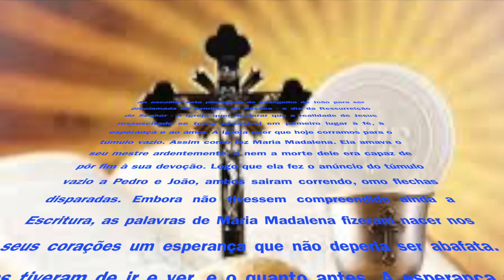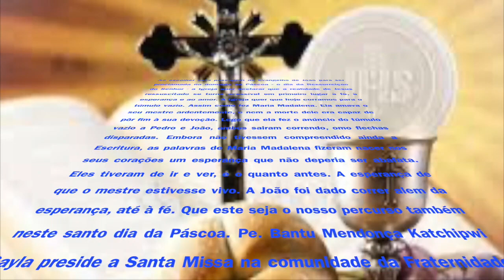A MORTE NÃO TEM A ÚLTIMA PALAVRA PORQUE CRISTO RESSUSCITOU - FRATERNIDADE O CAMINHO - BARBACENA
Ao escolher esta passagem do Evangelho de João para ser proclamada no domingo da Páscoa - o dia da Ressurreição do Senhor - a Igreja quer declarar que a realidade de Jesus ressuscitado se torna acessivel em primeiro lugar à fé, à esperança e ao amor. A Igreja quer que hoje corramos para o túmulo vazio. Assim como fez Maria Madalena. Ela amava o seu mestre ardentemente, e nem a morte dele era capaz de pôr fim à sua devoção. Logo que ela fez o anúncio do túmulo vazio a Pedro e João, ambos sairam correndo, omo flechas disparadas. Embora não tivessem compreendido ainda a Escritura, as palavras de Maria Madalena fizeram nacer nos seus corações um esperança que não deperia ser abafata. Eles tiveram de ir e ver, e o quanto antes. A esperança de que o mestre estivesse vivo. A João foi dado correr alem da esperança, até à fé. Que este seja o nosso percurso também neste santo dia da Páscoa. Pe. Bantu Mendonça Katchipwi Sayla preside a Santa Missa na Capela do Santíssimo Sacramento da igreja matriz, localizada no bairro do Centro. Paróquia de São João Batista com a matriz no bairro do Centro. Cidade de Capivari de Baixo. Diocese de Tubarão, Estaddo de Santa Catarina. Hora e dia: 09:00 Horas, 12 de abril de 2020. Filmagem, Direção, Edição, Direção: PASCOM. Propriedade: BANTU'S COMPANY. VERSÃO: 2020.